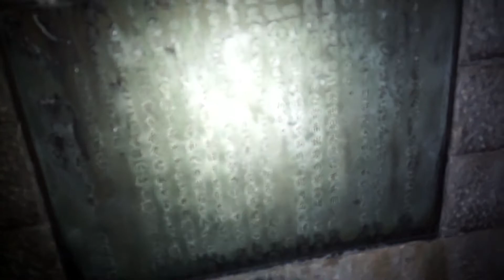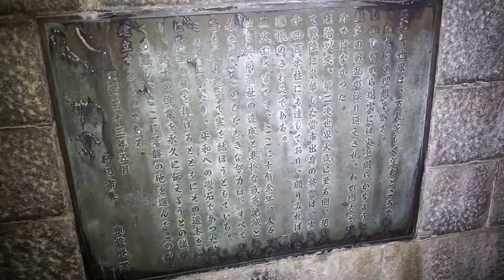水城公園 後編 夜の鳥 ２８４夜